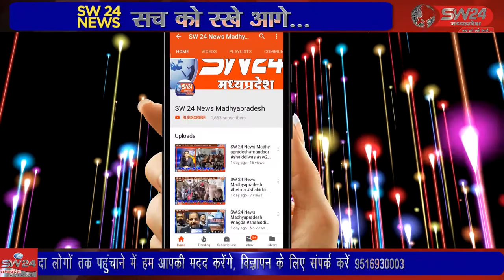segaon- सेगांव जनपद संभागृह में स्थाई कृषि समिति की बैठक का आयोजन किया गया।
सेगांव जनपद संभागृह में स्थाई कृषि समिति की बैठक का आयोजन किया गया। सेगांव से संजय जायसवाल की रिर्पोट